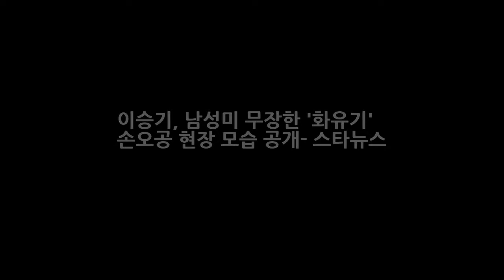이승기 남성미 무장한 화유기 손오공 현장 모습 공개- 스타뉴스 DKO 뉴스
사진제공=tvN 드라마 화유기에서 주연하는 이승기가 상처투성이 얼굴을 공개했다. 이승기는 오는 23일 오후 9시 첫 방송될 케이블채널 tvN 새 토일드라마 화유기(극본 홍정은 홍미란·연출 박홍균·제작 스튜디오드래곤 제이에스픽쳐스)에서 옥황상제와 맞짱도 불사하는 퇴폐적 악동요괴 손오공 역을 연기한다. 이승기는 천계의 천덕꾸러기로 독보적인 오만함을 뿜어내는 치명적인 손오공의 매력을 발산하며 3년 만에 안방극장으로 화려하게 복귀할 전망이다.